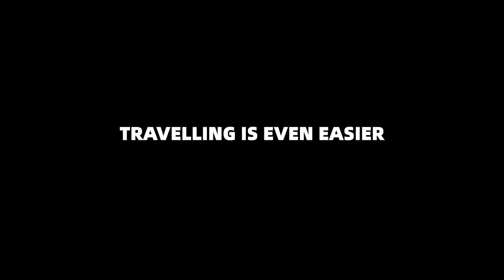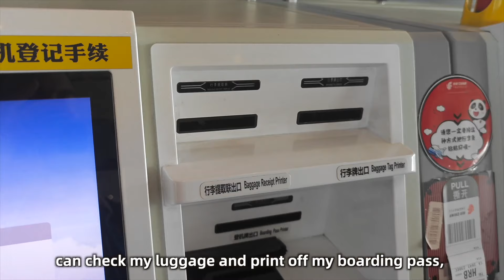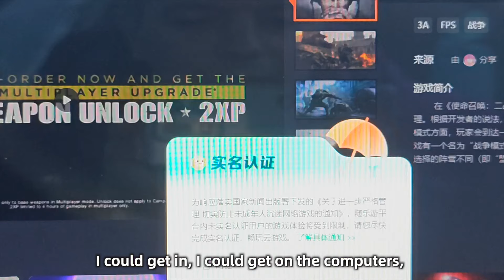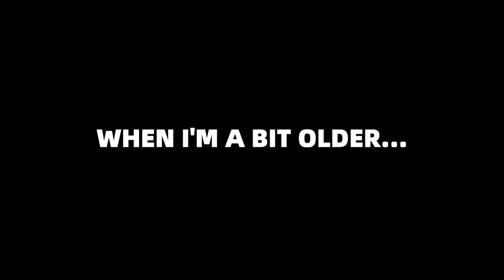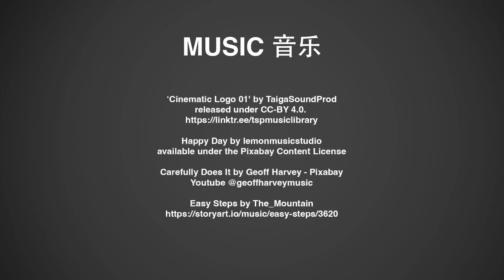Does China's New Green Card Actually Work? (I Used it for a Year)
It's been a whole year since I got my hands on China's 5 Star Card, the new permanent residence card; previously known as the Chinese Green Card.

So, does it work? Well, yes it does. But what are the negatives about this card, and is it worth getting? Find out the answers to all these questions, plus lots of information about what this card actually allows you to do, in this video!

It really helps. And don't forget to leave a message.

And if you're looking for the Chinese language version 中文版 of this video, here you go

‘Cinematic Logo 01' by TaigaSoundProd
released under CC-BY 4.0.

Happy Day by lemonmusicstudio
available under the Pixabay Content License

Carefully Does It by Geoff Harvey - Pixabay